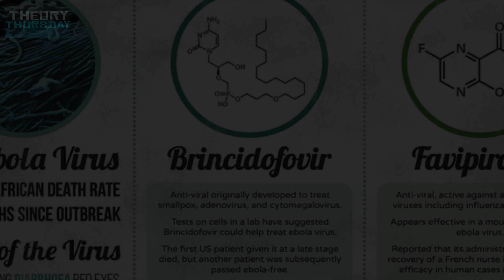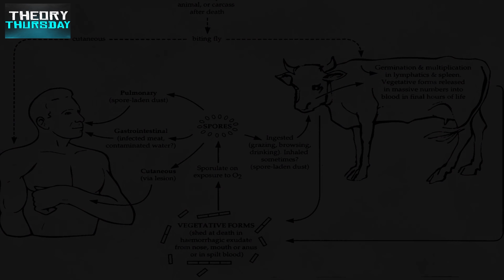Theory Thursday ► Deadly Disease 60FPS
Will Diseases take over? A show of intriguing conspiracy theories

Duko - Keep My Bass
►~FOLLOW THESE!~◄
►~Who is Flowdude~◄
Hello peeps! First of all I'd like to say that, I really appreciate all of the support that you show me, knowing that people enjoy what I do here on the internet means the world to me. So thank you peeps, for all of the positive feedback - Whether it be likes, comments or views, it means so much to me.
I am just a 24 year old guy from Norway who loves making videos, and I aim to put out atleast one video a day. I mostly do gaming in general, but I am also trying to create something else on the channel as well. Theory Thursday for an example, is a theory show where I search up strange theories and showcase to you peeps.
My biggest inspiration to making videos is knowing that I've made one of you guys out there, smile. That means the world to me.

►~What can I expect to see here?~◄
As mentioned before, this is a Gaming channel. And I do upload on a daily basis. There is no swearing / cursing - Any bad / foul words at all in my videos - as I want everyone, regardless of their age, to be able to laugh and enjoy my work.

So peeps, last but not least - A huge thank you to everyone of you, for making each and every single one of my days by showing your awesome love and support.

Flowdude